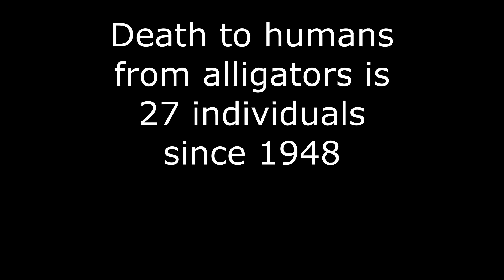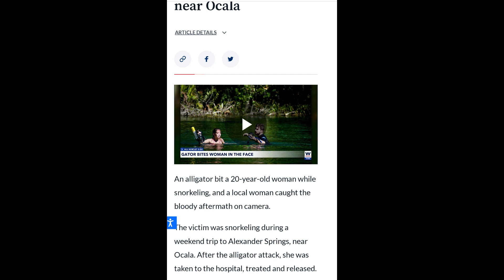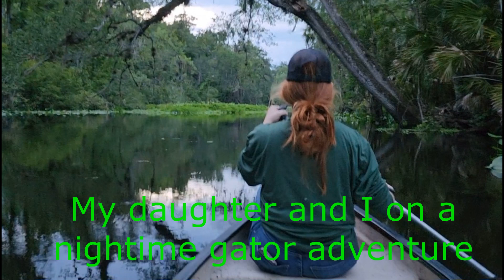Alligator "attack", the media, and the "seasons of the gator"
See through the medias hype to control you emotions. Since 1948 there have only been 27 fatalities to date involving humans and alligators. Statistically, you are more likely to be killed by your neighbors dog than an alligator.
This video touches on how alligator incidents happen, alligator awareness and common sense rules for living among them.